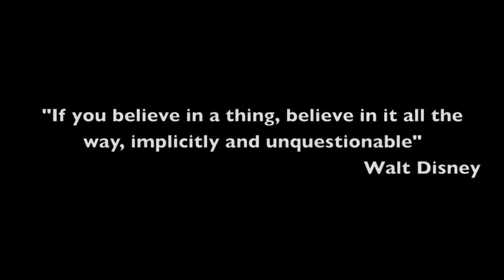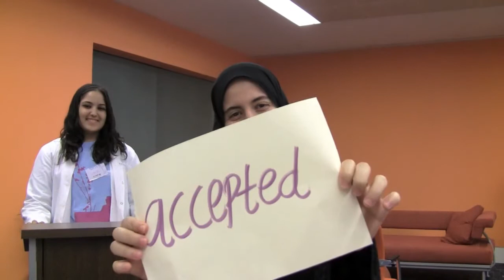Al-Shabab Al-Majaneen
Empower 2011 ..
Film For Change .. Video Advocacy Workshop